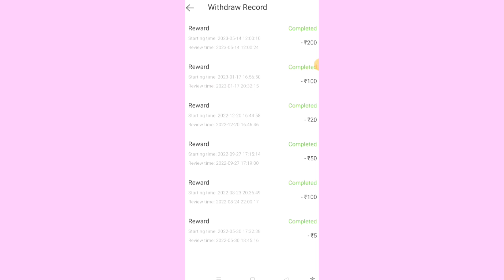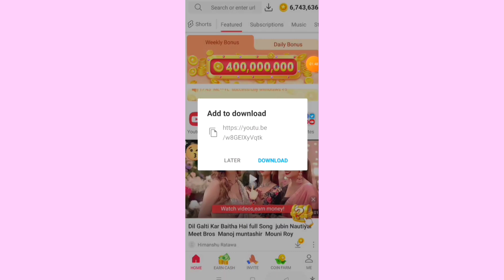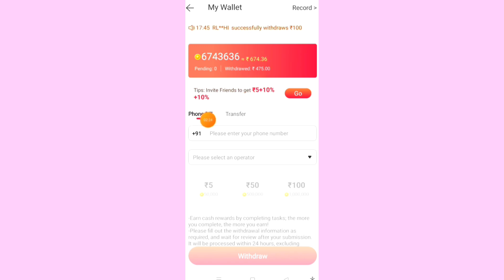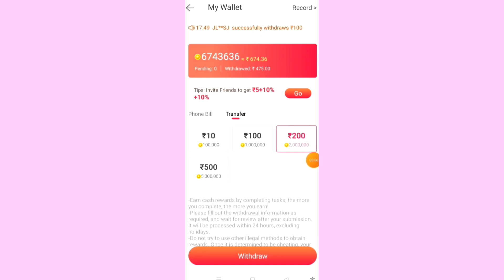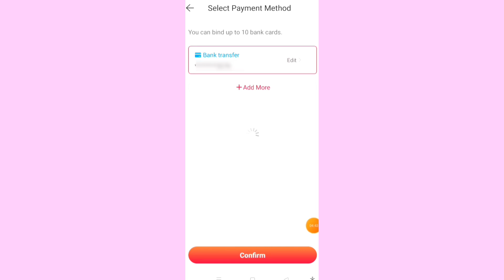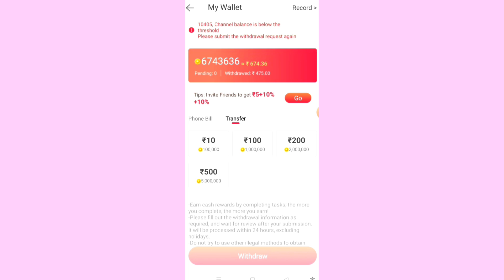Vidmate Cash App Se Paisa Widral Kaise Kare|| How to Widral Money From Vidmate Cash App 🤑